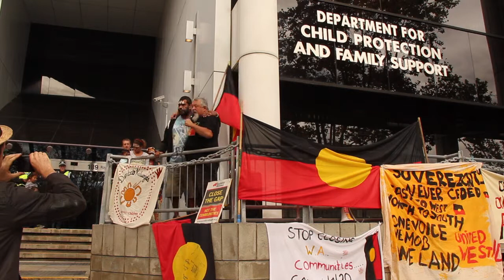Uncle Ben talking at sorryday stolengeneration rally in Perth